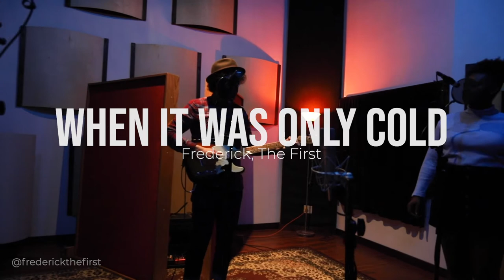Frederick, the First - When It Was Only Cold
Song by Frederick, the First

Guitar and Vocals: Andrew Frederick
Vocals: Keekee Abner
Vocals: Debbie McKee

Recorded at Riverrock Studios in North East Minneapolis, MN
Mixed and Engineered by Jose Rodriguez
Video by Jared Nanasy